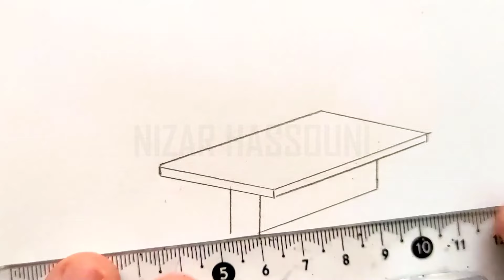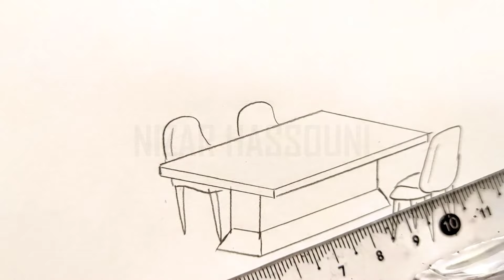Comment dessiner une salle à manger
Dans ce Tuto comment dessiner une table avec des chaises par étape, vous allez apprendre à dessiner une salle à manger (comment dessiner une salle a manger)

Je suis ravi de vous retrouver aujourd’hui pour un nouveau tutoriel de dessin salle à manger facile (apprendre à dessiner des meubles) !
Alors dans cette vidéo explicative je vais vous montrer comment dessiner salle à manger !

Dessiner une salle à manger peut être une activité artistique agréable qui vous permet d'exprimer votre créativité et de créer une représentation visuelle de cet espace. Voici un guide en étapes pour vous montrer comment dessiner une salle à manger. Une salle à manger est un endroit où les gens se réunissent pour partager des repas et des moments précieux. Dessiner une salle à manger vous permet de capturer la chaleur et l'ambiance de cet espace. Que vous souhaitiez dessiner votre propre salle à manger ou créer une salle à manger imaginaire, suivez ces étapes pour réaliser votre dessin. Donc mes amis ! si vous voulez dessiner une salle à manger. Vous devez juste suivre les techniques et les étapes montrons dans notre vidéo ! Alors si vous êtes prêts à créer vos propres designs ! Allez-y ! comment dessiner une table à manger

Dans ce Tuto on commence par le tuto comment dessiner un meuble en perspective avec une méthode très facile. Fondamentalement le tuto comment dessiner un salon en perspective est très facile vu que le manque de détails dans sa forme, et Pour dessiner une salle à manger vous devez maitriser les techniques et les étapes montrons dans notre vidéo de tuto dessin salle à manger facile (comment dessiner un salon en perspective)

 Si vous voulez apprendre à dessiner une salle à manger, si vous recherchez des nouvelles techniques et des idées, ce tuto comment dessiner une salle va vous expliquer comment dessiner une salle a manger

Comment dessiner salle à manger

Grâce à cette vidéo tu vas apprendre à dessiner une salle à manger facile. à l'aide de cette méthode, tu vas apprendre à dessiner une salle à manger pas à pas. Tu verras, c'est une technique qui t'aidera à mieux comprendre les bases du dessin (comment dessiner une salle à manger).

Comment dessiner des meubles en perspective

Alors les amis ! regardez la vidéo et suivez les étapes, pour arriver à dessiner une salle à manger

Voici comment dessiner une salle à manger étape par étape

1. Préparez le matériel : Rassemblez le matériel nécessaire, y compris du papier à dessin, un crayon à papier (HB ou 2B), une gomme, une règle, et des crayons de couleur (facultatif).
2. Dessinez la perspective : Commencez par décider de la perspective de votre salle à manger. Vous pouvez choisir une vue de face, de côté ou en plongée.
3. Dessinez la table : Dessinez la forme de la table au centre de votre espace de salle à manger.
4. Ajoutez les chaises : Placez les chaises autour de la table. Dessinez les dossiers et les pieds des chaises.
5. Dessinez la nappe et la vaisselle : Ajoutez une nappe sur la table en dessinant des plis et des drapés.
6. Créez un éclairage : Ajoutez une source d'éclairage, comme un lustre suspendu au-dessus de la table.
7. Détaillez les murs et le sol : Dessinez les murs de la salle à manger avec des détails tels que des tableaux, des étagères ou des fenêtres.
8. Ajoutez des éléments de décoration : Pour rendre la salle à manger plus accueillante, ajoutez des éléments de décoration comme des rideaux, des tapis, des plantes en pot ou des chandeliers.
9. Ombrez et détaillez (facultatif) : Pour donner de la profondeur à votre dessin, ajoutez des ombres sous la table, les chaises, le lustre et d'autres objets. Vous pouvez également ajouter des textures et des motifs aux meubles et aux accessoires.
10. Coloriez (facultatif) : Si vous le souhaitez, vous pouvez colorier votre dessin de salle à manger avec des crayons de couleur ou des feutres pour ajouter de la couleur et de la vie à la scène.

Voilà les amis comment dessiner une salle a manger etape par etape

J'espère que vous avez appris comment dessiner une salle à manger facilement à travers ce dessin tuto " comment dessiner un salon en perspective "

N'hésitez pas à les poser dans les commentaires sur le sujet " comment dessiner des meubles en perspective " ou un autre sujet en relation avec le dessin

Que pensez-vous d'un autre TUTO sur " comment dessiner une salle " ?

Si vous avez des techniques et astuces n’hésitez pas à laisser un commentaire en dessous de ce vidéo, il sera validé par notre équipe et pourra servir aux autres visiteurs qui souhaitent dessiner “ comment dessiner une salle à manger ”.